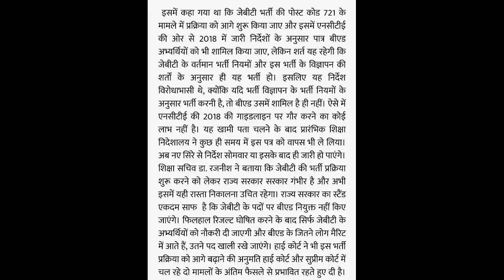HP JBT Bharti 2022 Latest Update:जेबीटी भर्ती का फार्मूला फाइनल||JBT bharti बड़ी खबर#hpgovtjobs2022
HP JBT Bharti 2022: जेबीटी भर्ती का फार्मूला फाइनल,मैरिट में आए बीएड अभ्यर्थियों जितने पद रहेंगे खाली

Topics Covered in this video:::::
HP JBT commission 2022 syllabus
JBT Commission Exam Date 2022
Himachal JBT Recruitment latest News
JBT Form 2022 HP last date
HP JBT BATCH wise Recruitment 2022
HP JBT Recruitment 2022
JBT age limit in Himachal
Which batch is running for JBT in HP
JBT ke Form kab niklenge 2022
JBT Commission 2022 Notification
HP Form 2022
HP JBT Commission Question Paper pdf
JBT Entrance Exam